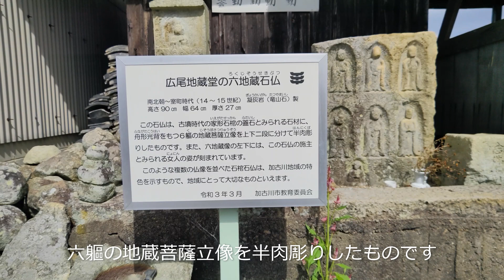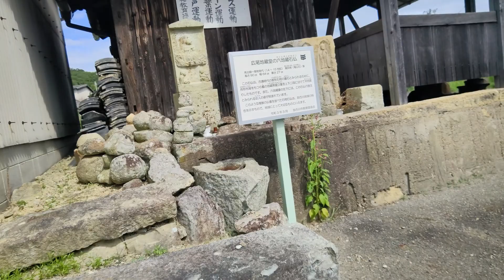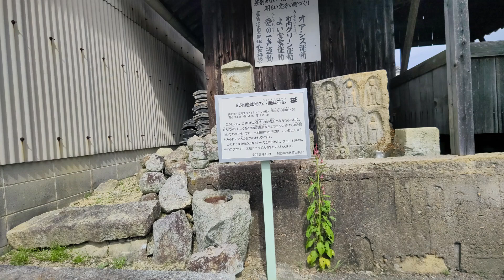ショート動画 偶然見かけたシリーズ 広尾地蔵堂の六地蔵石仏 播磨の石仏 散策道 加古川市の見どころ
道が交差する所で目立つ所にある六地蔵石仏とお堂です。この播磨で見られる特徴的な石仏で製作者の仏さんも横に安置されています。